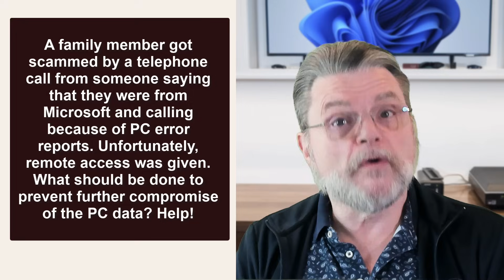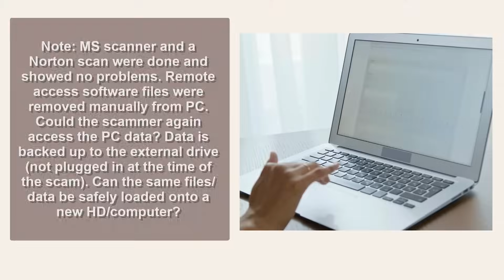I Got a Call from Microsoft and Allowed Them Access to My Computer. What Do I Do Now?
☎️ A very common scam is to get a call supposedly from Microsoft, your ISP, or other authorities calling to help you with computer problems. Don't fall for it.

☎️ The remote access trap
Legitimate companies don’t request remote access via cold calls. Period. If you’ve fallen for it, take these steps.

Alert your credit card issuer about potential fraud.
Restore your machine from a recent image backup.
Alternatively, back up data, reformat your hard disk, and reinstall your operating system to ensure the removal of any hidden malware.

Chapters
0:00 Call from Microsoft
1:00 Microsoft does not call
3:00 Could they still have access?
4:00 EventViewer is a mess.
5:40 Avoiding the scam
6:40 Recovering from the scam